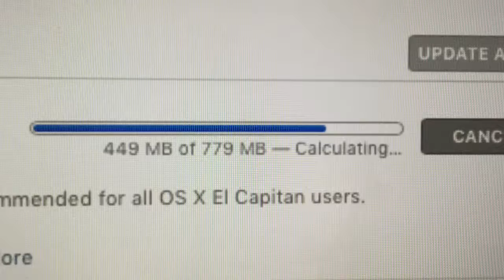macOS Update: Not a Great Sign